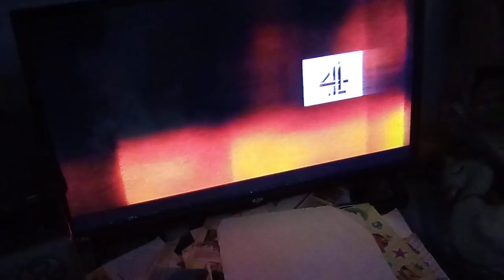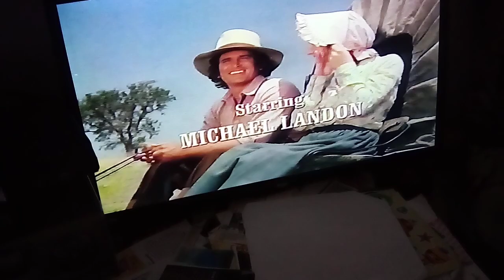Short channel 4 continuity from 2000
Promo for new episodes of Dawson's creek going into little house o n the Pra rire.